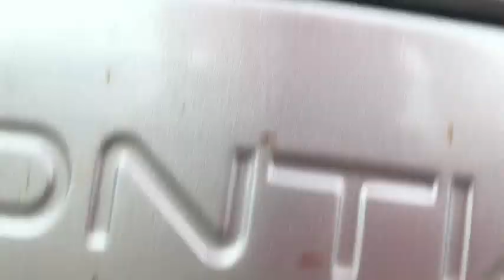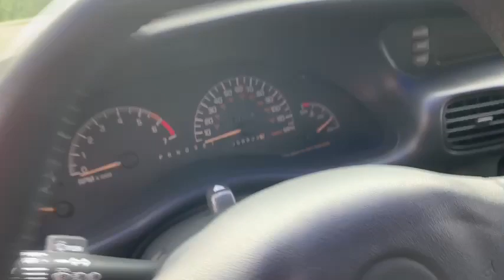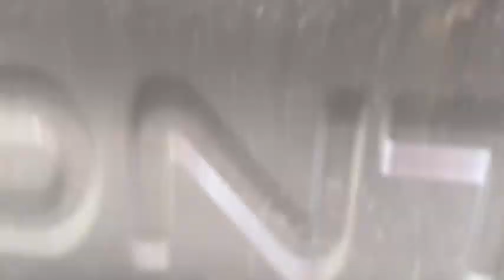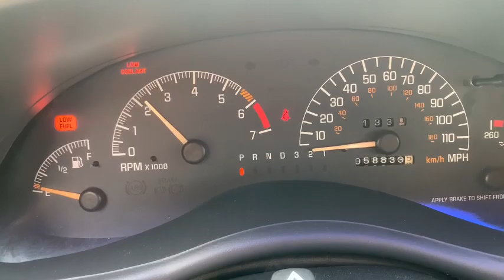2002 Pontiac Grand Prix 4 Door Sedan (58,833 Miles)